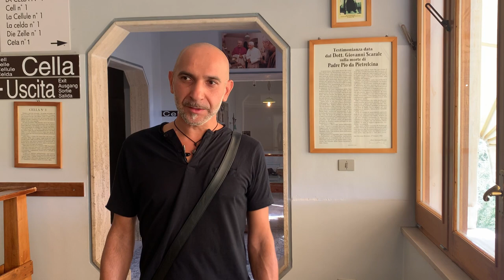L'autore dell'opera “Padre Pio stimmatizzato” Adriano Fida nei luoghi di San Pio.